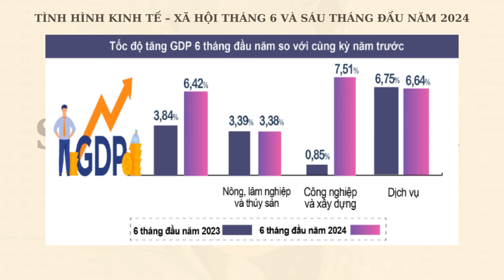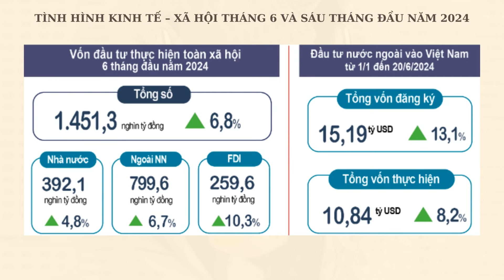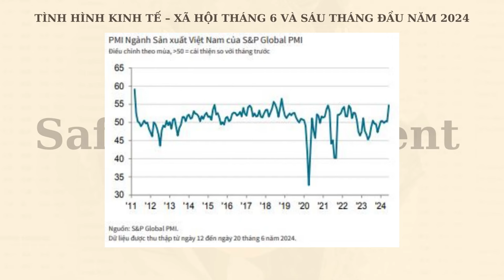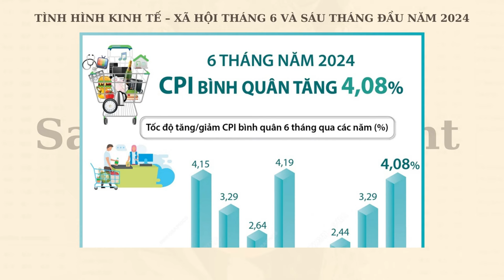Cổ Phiếu Hưởng Lợi - Góc Nhìn Báo Cáo Tài Chính Quý 2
Cảm ơn Quý Nhà Đầu Tư đã dành thời gian quý báu để đồng hành và lắng nghe những chia sẻ của Team . Nếu video mang lại giá trị hữu ích thì Anh Chị có thể tặng kênh 1 like để Team cố gắng phát huy tốt hơn .

Mang lại cơ hội đầu tư tốt nhất cho nhà đầu tư là sứ mạng của Safari Investment và để trọn vẹn cho việc hỗ trợ Anh Chị thì Team mời cả nhà tham gia vào nhóm Zalo cộng đồng để tăng sự kết nối trao đổi tốt hơn (Nhấp vào đường dẫn để tham gia)